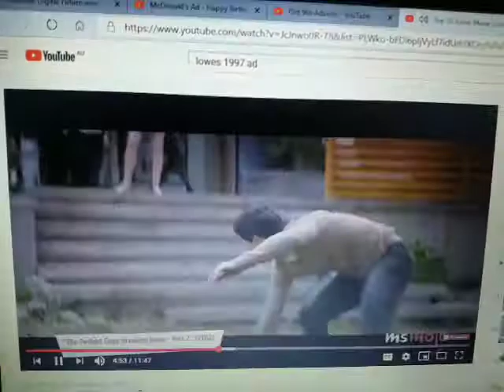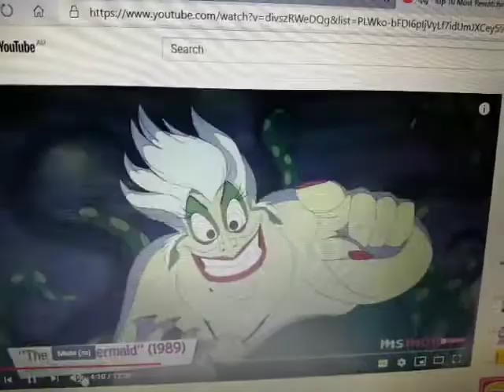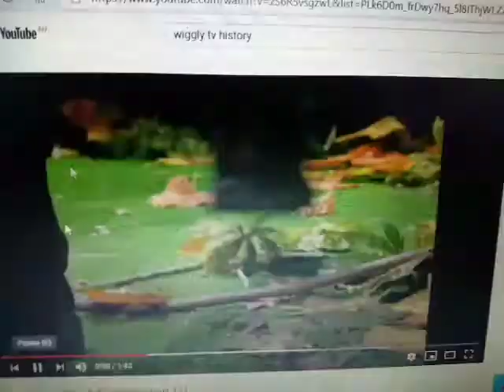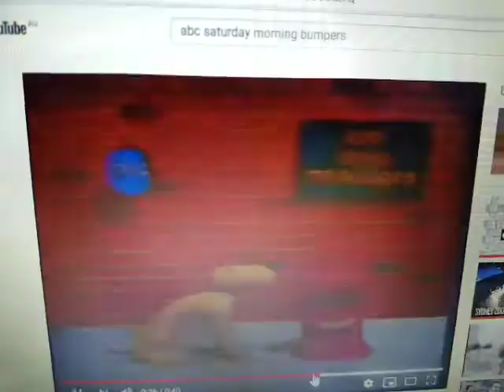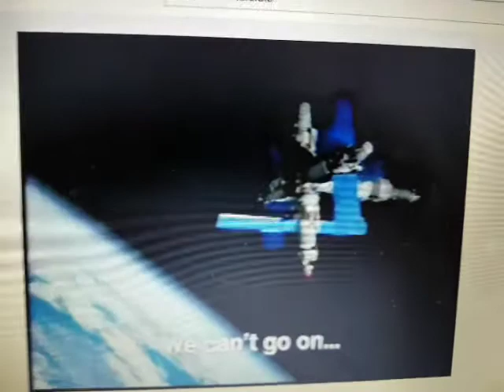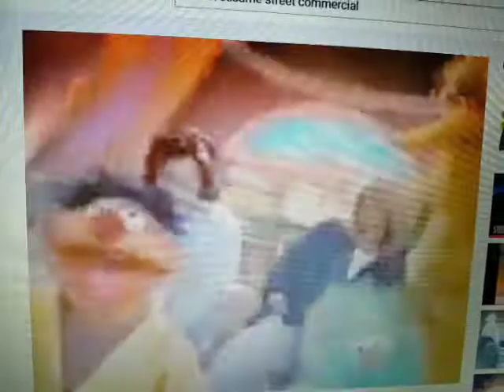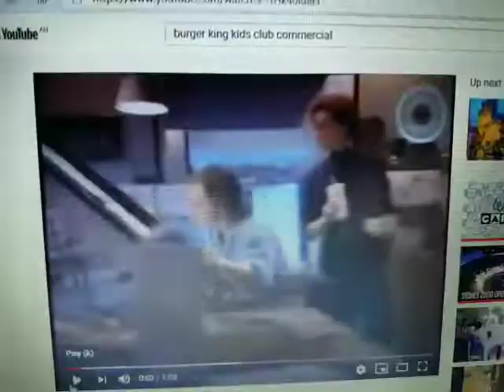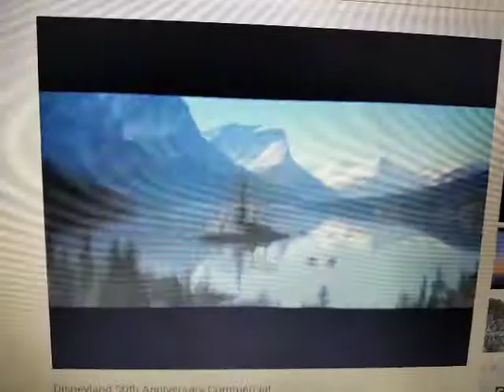Anti Ad Part 344